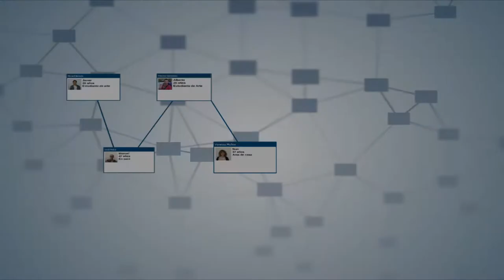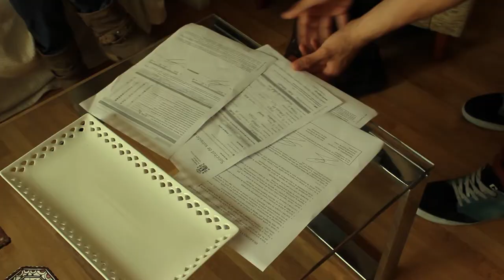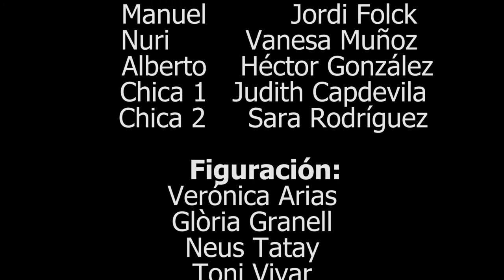False Bottom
Cortometraje realizado por estudiantes del CP Villar